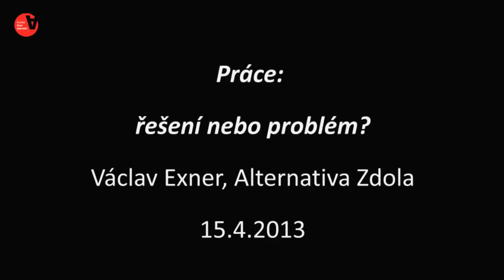Práce: řešení nebo problém? Václav Exner, 15.4.2013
V tomto semináři se zaměříme na zkoumání pojmu práce jako jednoho z klíčových moderních imperativů. Je v 21. století udržitelný morální imperativ práce a výkonnosti? Jaké perspektivy má západocentrické pojetí práce jako klíčového způsobu začleňování člověka do společnosti v podmínkách strukturálních krizí? Je imperativ práce kapitalistickou anebo socialistickou hodnotou? Nejde ve skutečnosti o jeden z mocenských diskursů modernity? Neměli bychom pracovat na jeho redefinici, či dokonce na jeho opuštění? Nejsou proměny imperativu práce hlubším podložím všech případných sociálních změn? Těmito a podobnými otázkami se budeme věnovat.

Moderuje:
Ondřej Lánský, ProAlt

Vystoupí:
Václav Exner, Alternativa Zdola
Tomáš Tožička, EDUCON